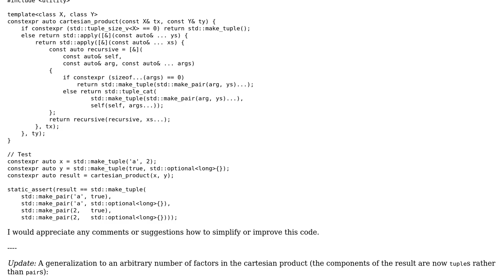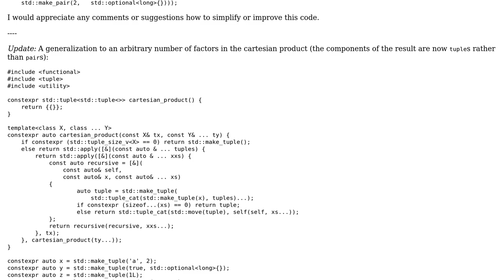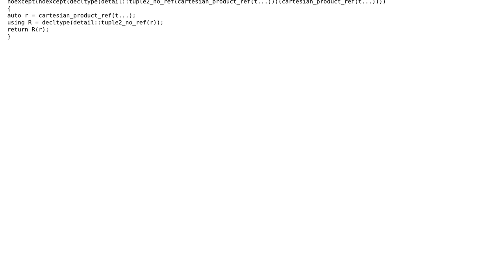A cartesian product of tuples in C++17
With thanks & praise to God, and with thanks to the many people who have made this project possible! | Content (except music & images) licensed under CC BY-SA | Music | Images & others | With thanks to user Vladimir Reshetnikov user Deduplicator and the Stack Exchange Network Trademarks are property of their respective owners. You are responsible for your own actions.